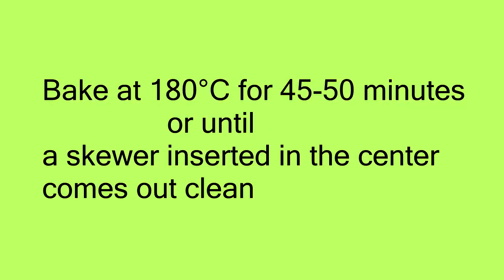Eggless Whole Wheat Applesauce Cake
This is an easy recipe of eggless Cake which you can make in a jiffy and is a no fail recipe because all you have to do is to mix the ingredients.

INGREDIENTS
1&1/2 Cup Whole Wheat Flour
1 Tsp Baking powder
1/2 Tsp Baking Soda
3/4 Cup Apple Sauce
1/4 Cup Vegetable Oil
2/3 Cup Sugar
1 Tbs ACV/Lemon juice
1/2 Cup Milk+1 Tsp Vanilla